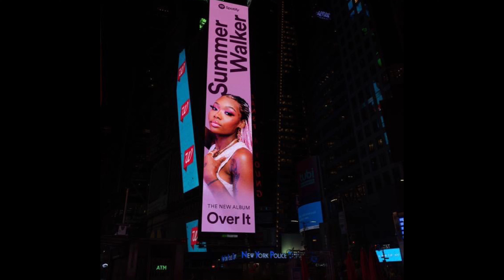(FREE) Summer Walker x Brent Faiyaz r&b type beat - "Clashing"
Free for non profit. Must credit (prod. monté x everlasting)

bpm: 152